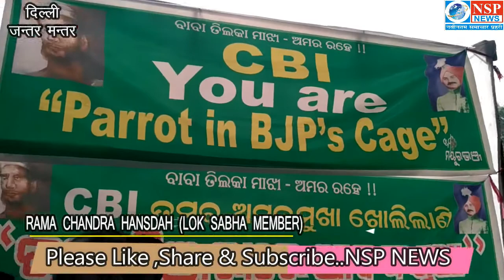RAMA CHANDRA HANSDAH ( MP)VS CBI | NSP NEWS